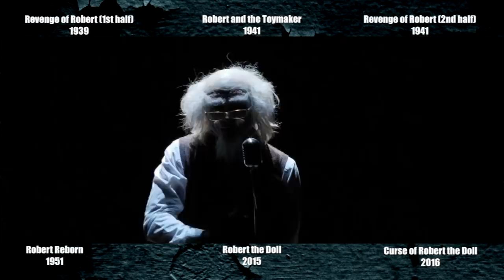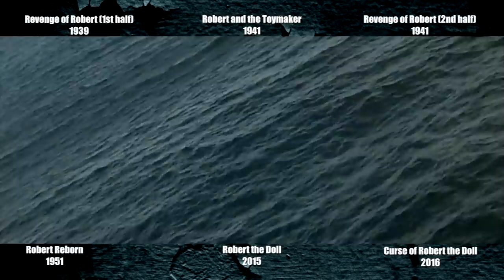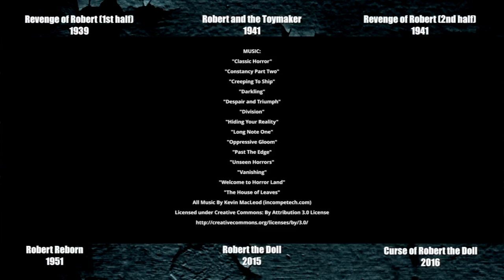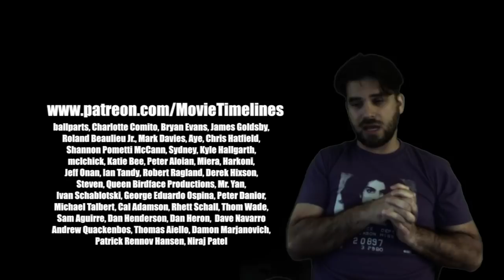Horror Timelines Episode 62 : Robert the Doll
How bad can it be? join me as i find out the timeline and continuity of the Robert the Doll series and try to make it through without hating myself.
only the coolest people read the description.